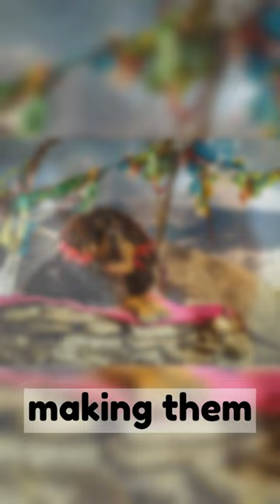The most expensive dogs in the world